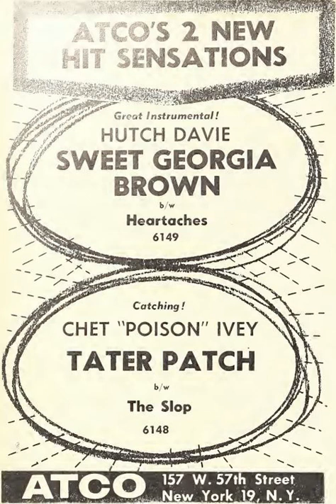Sweet Georgia Brown - Hutch Davie and his Honky Tonkers (September 1959)